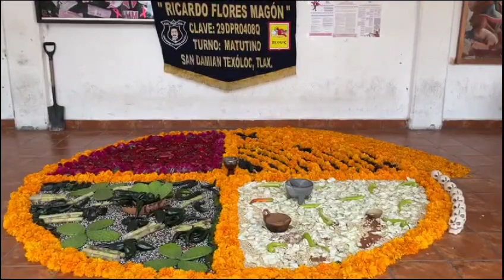Realizan Concurso de Ofrendas en San Damián Texoloc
Video de Lamb